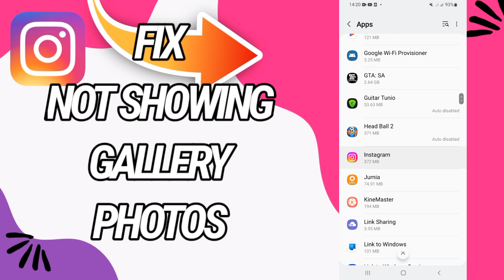How To Fix And Solve Not Showing Gallery Photos On Instagram App